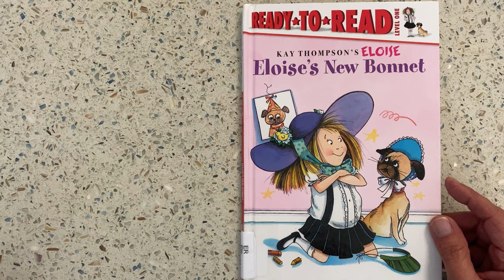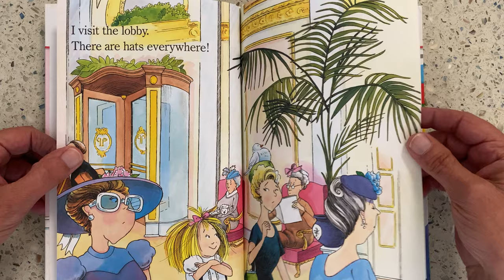Eloise’s New Bonnet